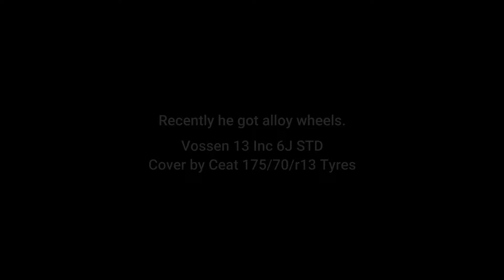Modified Maruti 800 || Vossen Alloy Wheels || LED Headlights || Maruti 800 2006 Model || PK Vlogs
Hey Hey Hey Everyone, I hope everything is going great. In this video you will see a Maruti 800 which is modified by alloy wheels led lights etc. I hope apko video jo hai pasand ayegi.

🎵 Track Info:

Title: Slowly by Smith The Mister